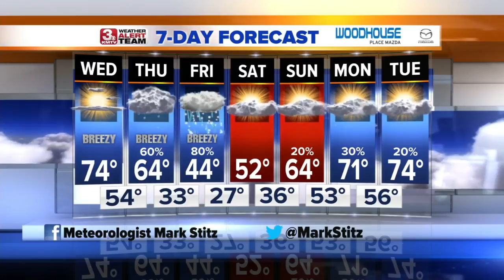Mark's Morning Forecast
It's going to be a warm Wednesday before rain and snow move in to cool things off.